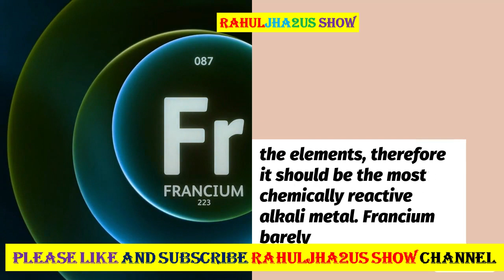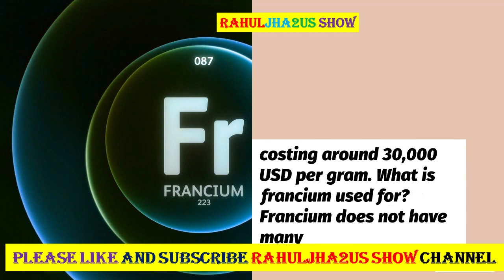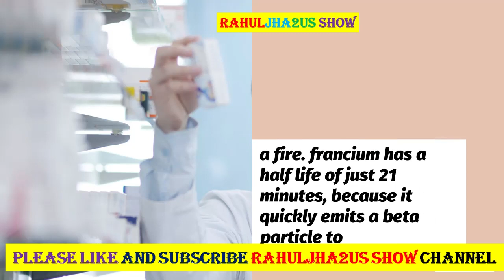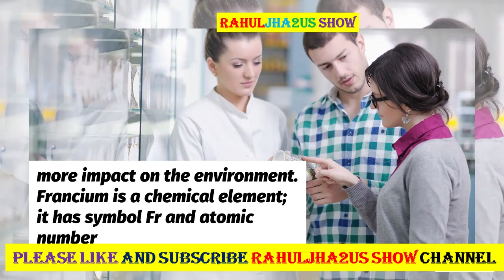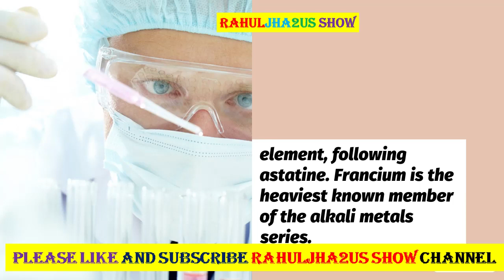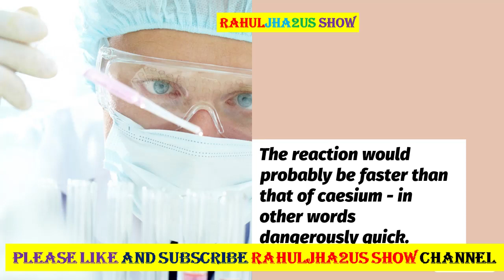FRANCIUM COSTLIEST METAL ON EARTH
This video is about element in chemistry Francium, rarest and costliest in world.